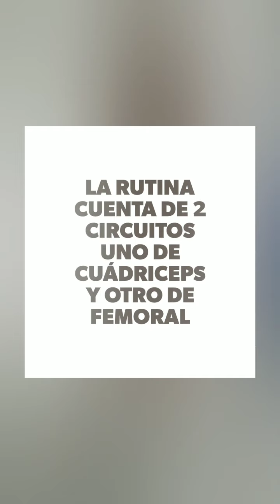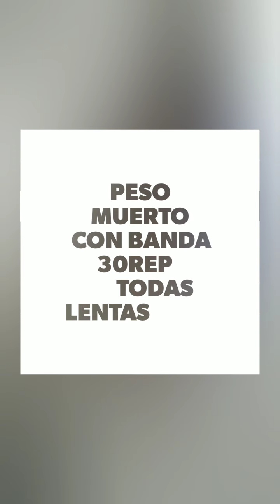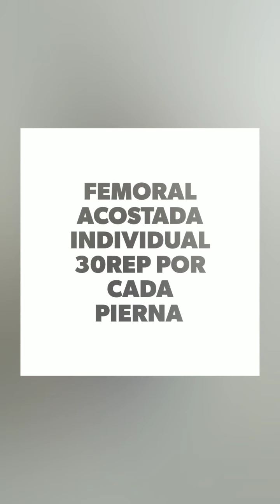Rutina Casera de Cuádriceps y Femoral (anjel trainer)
Facebook Angel Reyes